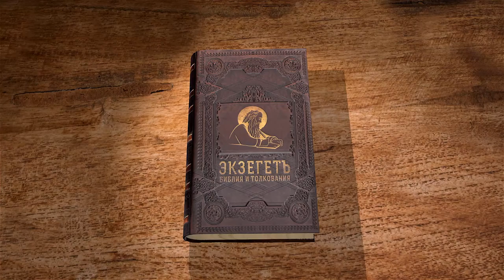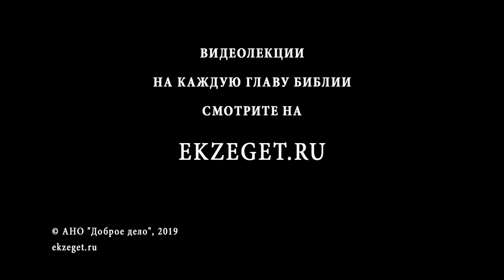Псалтирь. Псалом 116. Андрей Десницкий. Библия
В этом псалме звучит призыв всех народов земли славить и прославлять единого Бога. Псалмопевец снова подтверждает свою веру и любовь к Богу, признаваясь Ему и всему миру в этом вновь и вновь. Царь Давид не призывает благодарить Бога без причин, ведь Его дела велики, а Его милость ко всем племенам бескрайняя, Истина пропитывает всю землю и прославляет Его. Автор псалма уверен, что добрые чувства и мысли поддерживают души верующих людей и помогают им достойно пройти все трудности.